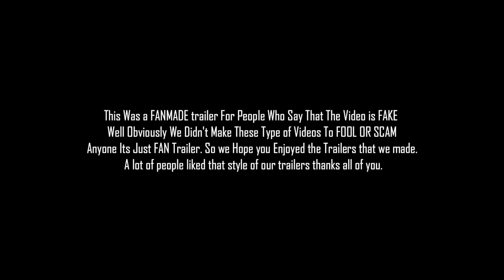Green Lantern 2 - Rise of the Manhunters - Movie Concept Trailer [HD]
Watch the new conceptual trailer Green Lantern 2 (2024) : Rise of the Manhunters | Movie Concept Trailer [HD]

Story Behind the Video Creation :-
Although Green Lantern bombed for audiences and critics alike, Ryan Reynolds' Hal Jordan performance still showed he had the capacity to helm a superhero movie, leading to his most notable character to date: Deadpool. Had Green Lantern gone ahead with a sequel that likely would have produced the same disappointing outcome, Reynolds may not have been able to escape the association of his DC superhero and later been recruited to play the well-received Wade Wilson. Reynolds’ case is another of the notable transitions from DC to Marvel or vice-versa that worked out better for the actor, such as Tom Hardy first playing DC’s Bane before becoming Marvel’s Venom or Affleck going from portraying Marvel’s Daredevil to the major slot of the DCEU’s Batman.

Now that HBO Max is moving forward with a Green Lantern TV series following multiple human Green Lanterns, including Finn Wittrock’s Guy Gardner, the DCEU finally has a chance to redeem the character(s) after a decade of being on the sidelines. Green Lantern has shown up in other DC projects like Zack Snyder’s Justice League, Stargirl, and through Easter eggs on Arrow, but the HBO Max series will be the first big-budget Warner Bros. project since Reynolds’ Green Lantern that primarily focuses on the superhero (and his corps).

***This is a Concept Trailer Made by @Moviecliks Trailer. This was created for fans to realize how it could be the movie. I am not trying to fool anyone, is just visual art to enjoy!